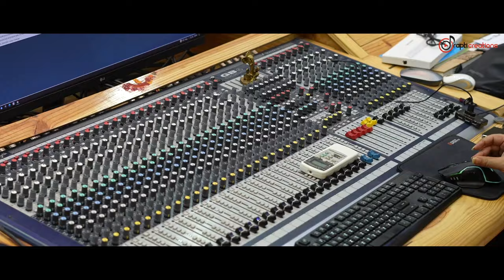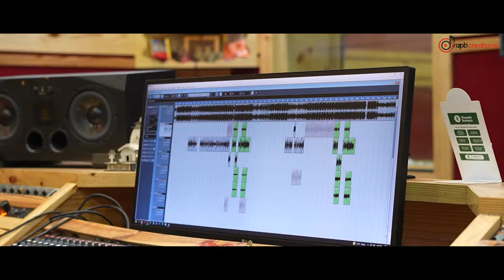Khojilebi Paibuni Au Mo Premaku | Saurabh Bharadwaj | New Odia Sad Song | Studio Version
A new odia sad song "Khojilebi Paibuni Au Mo Premaku" is out now only on Prapti creations, beautifully sung by famous viral Saurabh Bharadwaj. Stay safe, secure and happy!

♥Song Credits♥
♪ Song - Khojilebi Paibuni Au Mo Premaku.
♪ Singer: Saurabh Bharadwaj.
♪ Lyrics: Mr. Pabin.
♪ Dop & Edit: Nandu.
♪ Asst. Dop: Paru.
♪ Producer - Pabitra Mohan Mohanty.
♪ Rec & Mixing - Smruti Studio, BBSR.